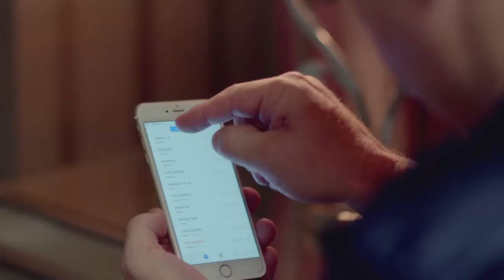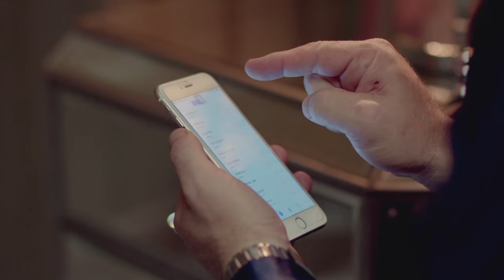بيحب مرات المدير وبيروح معاها في كل حته شوف عمل اي 😎👌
مسلسل الحرباية,,
هيفاء وهبي _ دينا _منذر رياحنه _عمرو واكد
ﺇﺧﺮاﺝ: مريم أحمدي (مخرج)  أيمن صقر (مخرج منفذ)  (المزيد)